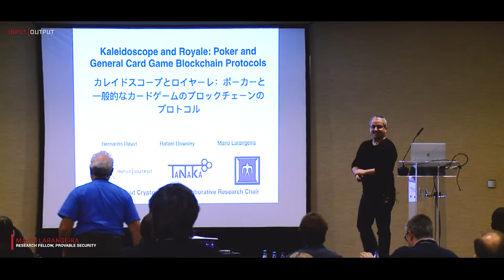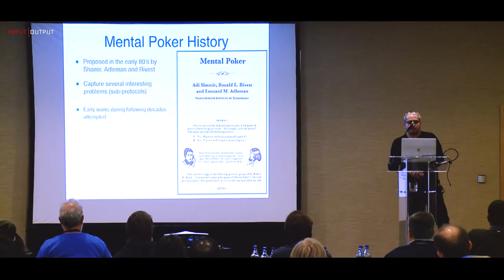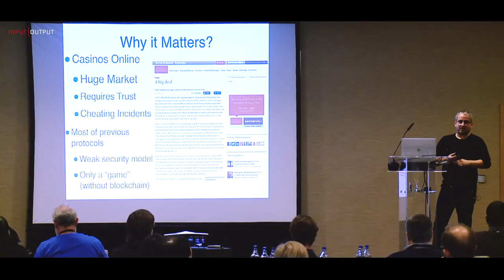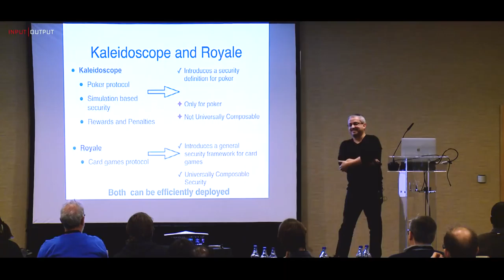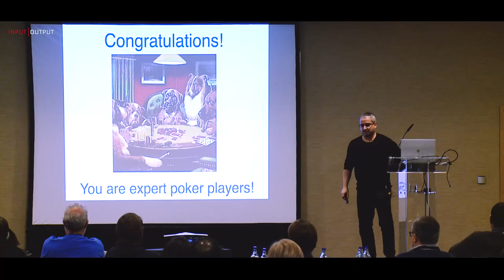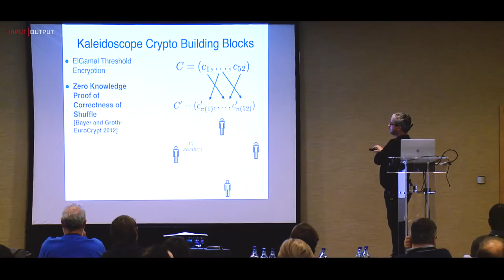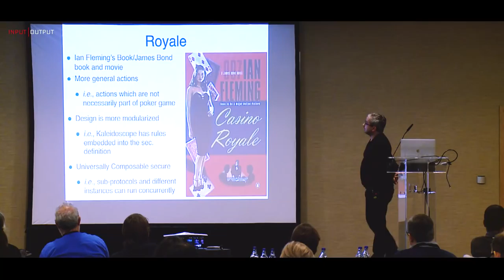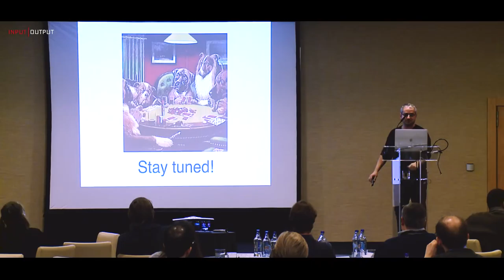IOHK | Research; Kaleidoscope & Royale, Dr Mario Larangeira.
In this video IOHK researcher Mario Larangeira, Tokyo Institute of Technology in Japan introduces Kaleidoscope & Royale, cryptographic protocols for securely playing poker, with the Kaleidoscope paper accepted to Financial Cryptography 2018.

While many tailor made card game protocols are known, the vast majority of those suffer from three main issues: lack of mechanisms for distributing financial rewards and punishing cheaters, lack of composability guarantees and little flexibility, focusing on the specific game of poker. Even though folklore holds that poker protocols can be used to play any card game, this conjecture remains unproven and, in fact, does not hold for a number of protocols (including recent results). We both tackle the problem of constructing protocols for general card games and initiate a treatment of such protocols in the Universal Composability (UC) framework, introducing an ideal functionality that captures general card games constructed from a set of core card operations.

Based on this formalism, we introduce Royale, the first universally composable protocol for securely playing general card games with financial rewards/penalties enforcement. We remark that Royale also yields the first universally composable poker protocol. Interestingly, such an instantiation of a poker game based on Royale performs better than most previous works without composability guarantees, which we highlight through a detailed concrete complexity analysis and benchmarks obtained from a prototype implementation.

Royale: A Framework for Universally Composable CardGames with Financial Rewards and Penalties Enforcement

Kaleidoscope “Kaleidoscope, eprint, IACR”, is the first cryptographic poker protocol to address these three issues. It is the first protocol to be proven secure according to a comprehensive security model that formally and clearly captures all the properties and guarantees commonly required from a poker protocol. Moreover, Kaleidoscope employs blockchain techniques to ensure that winners receive their rewards and that cheaters are financially penalized. Even though it is mathematically proven to achieve security while providing financial rewards and penalty enforcements, Kaleidoscope achieves very high efficiency in comparison to existing solutions (which have not been formally proven secure).

Mario Larangeira is a computer engineer and cryptographer who attended the Aeronautical Institute of Technology in Brazil and holds Master and Ph.D. degrees from Tokyo Institute of Technology in Japan.

His professional background embraces software development and testing experience in aircraft, banking and telecommunication industries either in Brazil and Japan.

He also has research experience in Cryptography and has authored scientific articles on cryptographic models and proof of security in public-key cryptography.

Cardano Documentation
Full technical documentation of the project

Cardano Roadmap
Development path of the Cardano project

Why Cardano
The philosophy behind the project

Daedalus Platform
Open source platform

Cardano Foundation
Follow the Foundation

IOHK
Development partner

IOHK blog
Read about the latest technology advancements